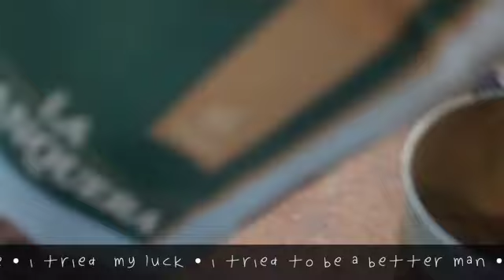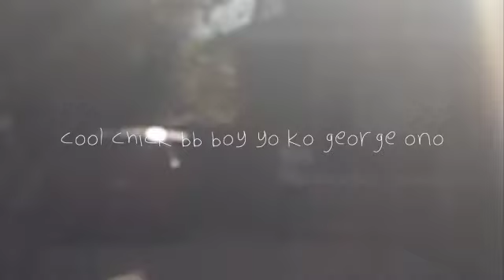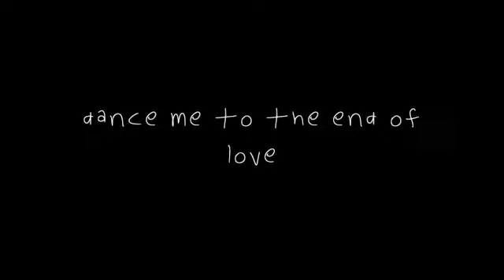lawncuttinghstripsearch purpleloveglove epic novel VD d87e